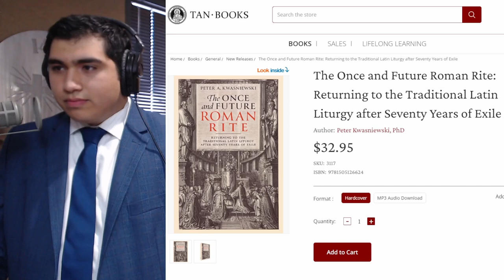Understanding the Last 70 Years of Liturgy Wars with Dr. Peter Kwasniewski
Interview first aired on Catholic Drive Time a product of the Guadalupe Radio Network aired across the GRN and Station of the Cross Radio.

The Once and Future Roman Rite: Returning to the Traditional Latin Liturgy after Seventy Years of Exile. Author: Peter Kwasniewski, PhD

In his latest book, Dr. Peter Kwasniewski argues that, ever since the new liturgical books following the Second Vatican Council came into force, Roman Catholic faithful have suffered the effects of a hasty and far-reaching reform permeated with nominalism, voluntarism, Protestantism, rationalism, antiquarianism, hyperpapalism, and other modern errors. Man is not master over divine liturgy, Dr. Kwasniewski emphasizes; rather, all of us are called to be stewards of the sacred, from the lowest-ranking layman to the pope himself. Dr. Kwasnieski shows that sacred Tradition is the guiding principle for all authentic Christian liturgy, which originates from Christ and is guided by the Holy Spirit throughout the life of the Church. His principal thesis in this work is that the prominent identifying traits of the classical Roman Rite—and indeed of all traditional rites, Eastern and Western—are absent from the Novus Ordo, estranging it from their company and making it impossible to call it “the Roman Rite.” To respond to this crisis of rupture, Dr. Kwasniewski calls for a full return to the traditional rite, the Roman Rite in its robust, perennial richness, for which no special permission is or could ever be needed—as exposited by Pope Benedict XVI. Fidelity to the traditional Latin Liturgy is, at its root, fidelity to the Roman Church and to Christ Himself, Who has lovingly inspired the growth and perfection of our religious rites for two thousand years. This awe-inspiring gift of Tradition allows us to taste, even now, the banquet of the promised land of heaven.

1:00 - What do we mean when we say tradition?
3:55 - Who is St Vincent of Lérins?
8:10 - How to understand difficult teachings?
12:40 - Why the Latin language?
18:25 - Organic development explained.
26:00 - Traditionalist are not revolutionaries.
28:30 - What is the role of the papacy?
35:40 - Responding to critique of traditional Catholics.
39:40 - Conclusion